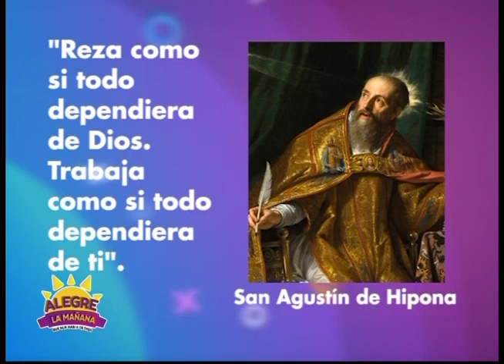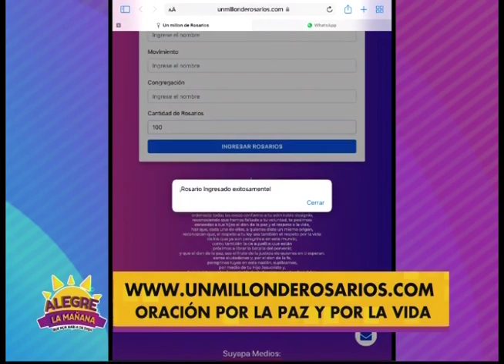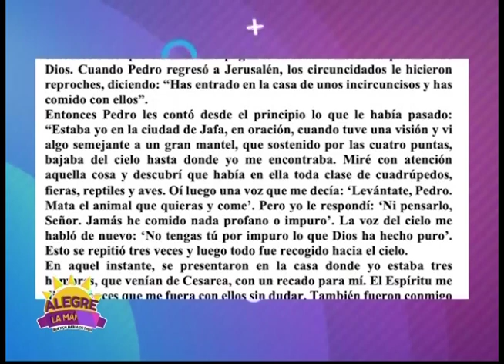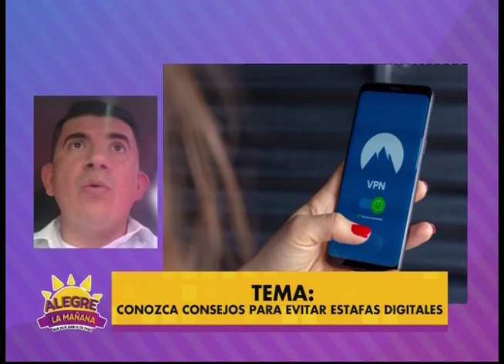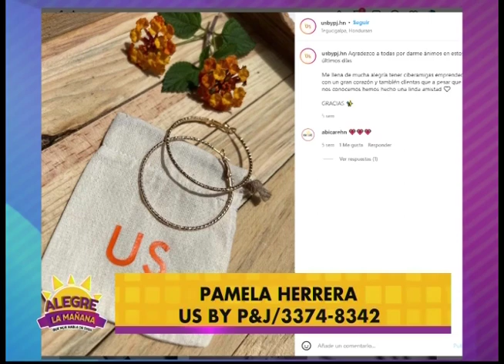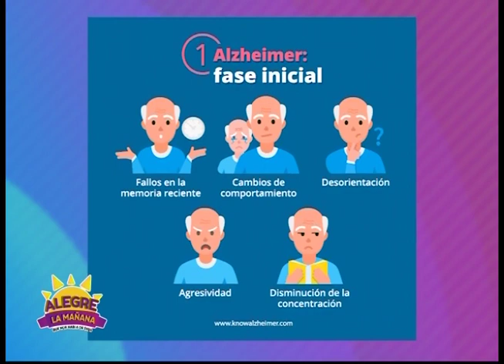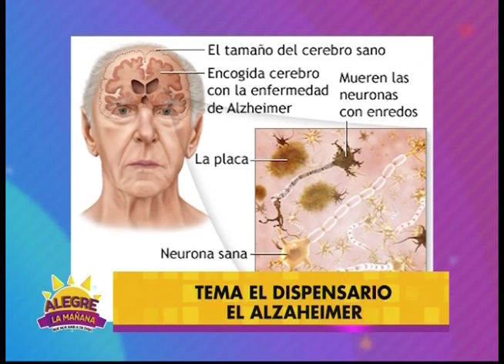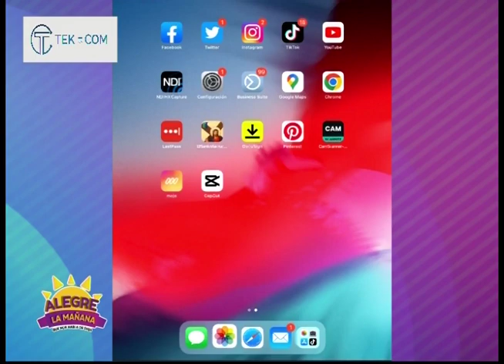REVISTA ALEGRE LA MAÑANA 09 DE MAYO 2022